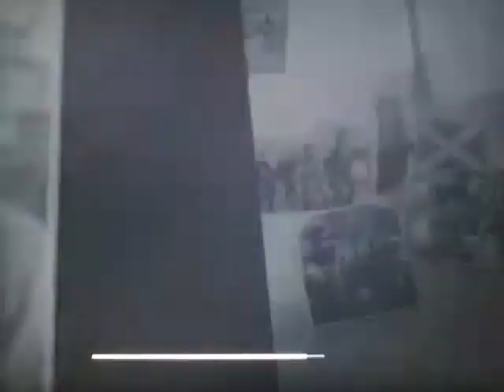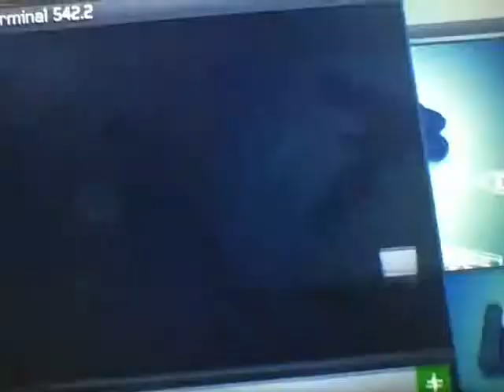call of duty mw3 ep 13 alla fortezza